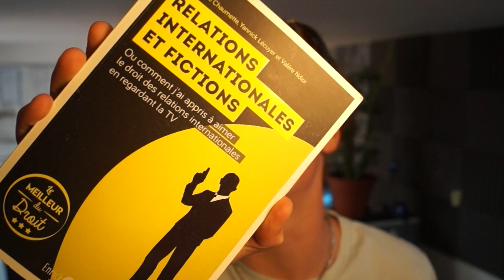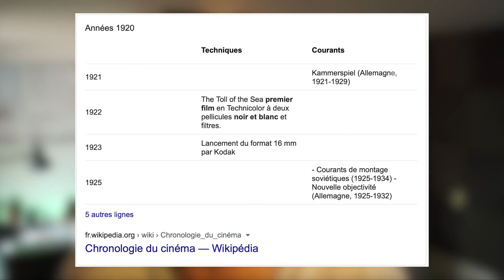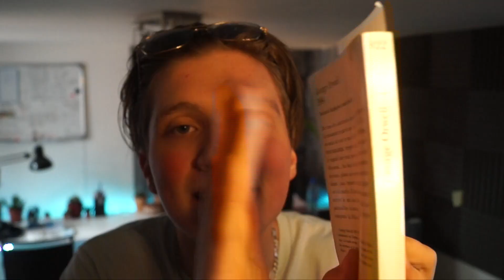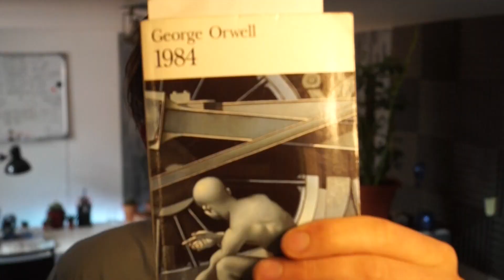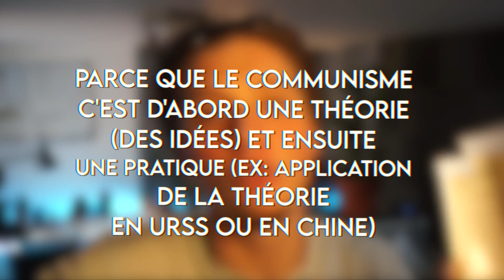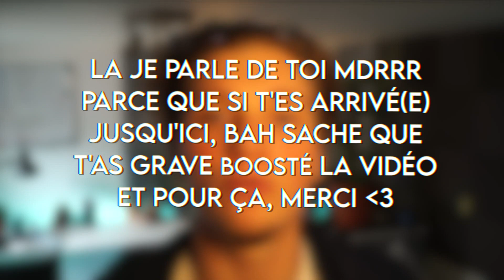COMMENT BOOSTER SA CULTURE GÉNÉRALE ? (Bonus #3)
En réalité je peux pas vous garantir qu'en lisant 3 livres par mois vous deviendrez plus intelligent, parce que l’intelligence c’est pas ça (j’avoue c’était juste pour le titre 😂) par contre ce qui est sûr, c'est que vous serez déjà plus intéressants, parce que vous aurez plus de culture générale ! 🔥

✅ TOUS LES LIENS IMPORTANTS SONT JUSTE EN DESSOUS ! ⤵️

➡️ Lien du livre 1984 de George Orwell (5,10€)

➡️ Lien du Discord ✅ (débat, FAQ, tournois...)

➡️ Lien des autres livres:

1) La dispute des économistes

2) Introduction au droit

3) introduction à la science politique

4) La fin du laissez faire

5) en attendant les robots

➡️ Les 3 meilleures vidéos (d'après un sondage réalisé par l'institut IFOP auprès d'un échantillon de 2000 personnes):

Ceux qui sont arrivés jusqu'ici vous êtes chaud de ouf, j'ai qu'une chose à rajouter, mettez moi "On est ensemble 🔥" en commentaire !